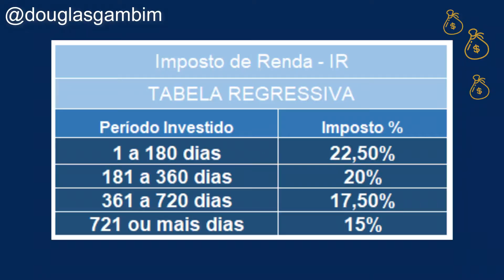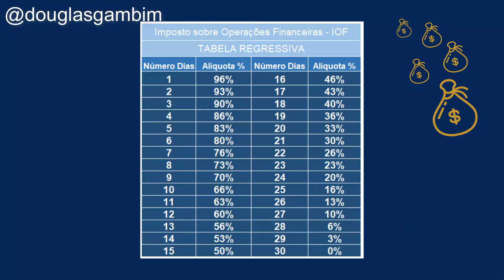IMPOSTO DE RENDA e IOF | TRIBUTAÇÃO DE INVESTIMENTOS como é cobrado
IMPOSTO DE RENDA e IOF | TRIBUTAÇÃO DE INVESTIMENTOS como é cobrado ⭕⭕ Baixe já GRÁTIS o seu Ebook de Renda Fixa

No vídeo vamos ver como é cobrado imposto de renda e iof nos investimentos de renda fixa (tesourso direto, cdb e fundos de investimentos)e de renda variável( fundos imobiliários e ações, seus dividendos e JPC) e também no day trade.
Qual é o percentual de imposto de renda e iof cobrado de acordo com o prazo do investimento.

00:00 Se Inscreva aqui no Canal
01:00 Ebook Grátis na Descrição do Vídeo!
02:45 Se Inscreva aqui no Canal

✅ Vídeos relacionados: ✔

✔✔✔✅ LIVROS SUGERIDOS PARA LEITURA ✅ ✔✔✔

👉 Kindleunlimited - 30 dias grátis - Aproveite
👉  Pai Rico, Pai Pobre, Robert T. Kiyosaki
👉 O Segredo da Mente Milionária, T. Harv Eker
👉 Quem Pensa Enriquece, Napoleon Hill
👉 Como aumentar seu próprio salário, Napoleon Hill
👉 Mais esperto que o Diabo
👉 Trabalhe 4 Horas Por Semana, Timothy Ferriss